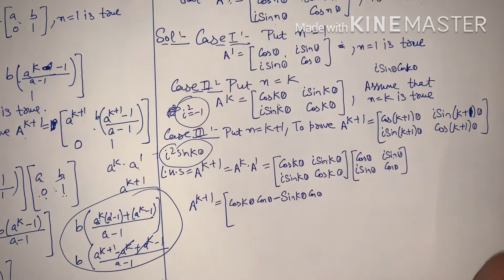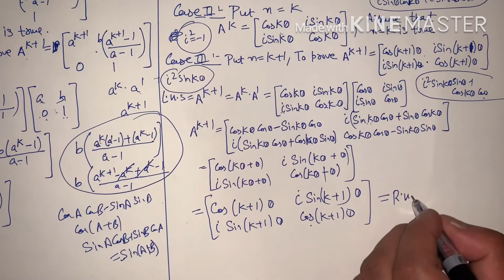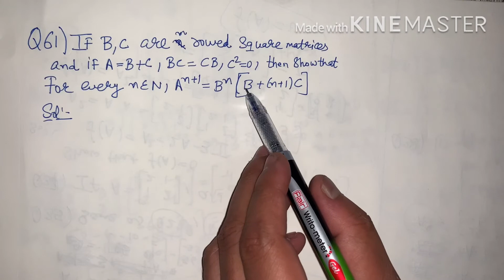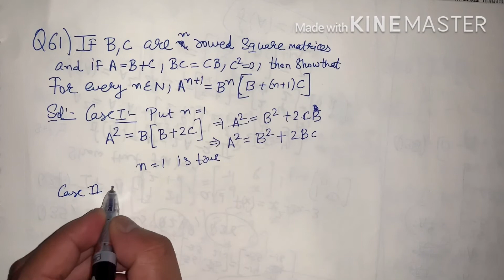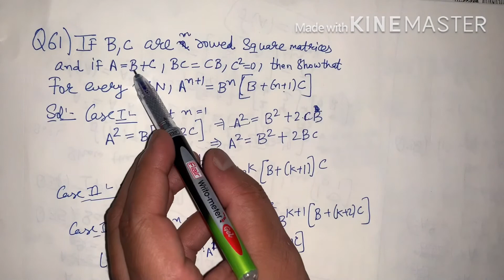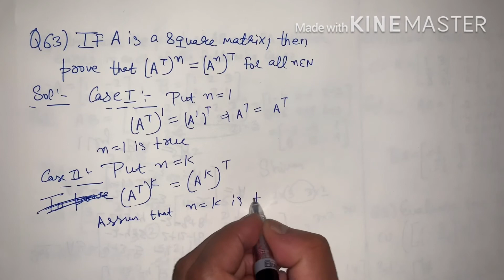RD SHARMA EX4.3 MATRICES Q54 TO Q63 SOLUTION OF CHAPTER 4 CLASS 12(PART4)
RD SHARMA CHAPTER 5 ALGEBRA OF MATRICES  EX 5.3

RD SHARMA INDEFINITE I